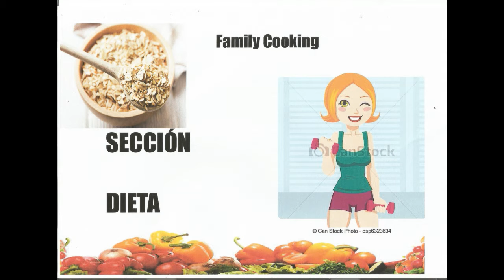Mahonesa light 5 pp entera/bravas light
Buenas tardes family cookings! hoy o traemos una mahonesa casera ideal para la dieta,la pódeis hacer para infinidad de recetas,patatas,ensaladillas,sanwitches...Ya sábeis que si no  quereis perderos ningún vídeo,suscribiros al canal,darnos un like y comentarnos!